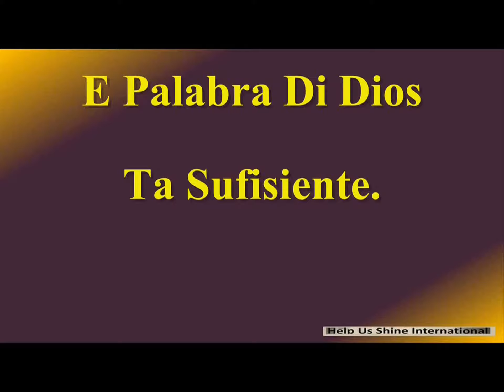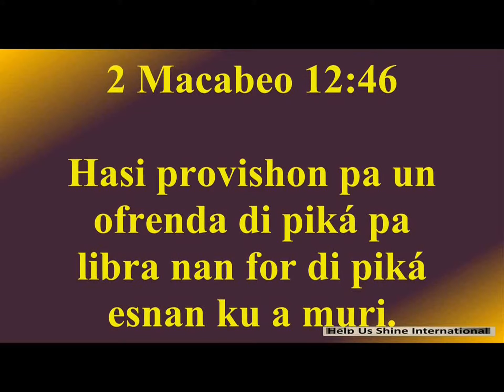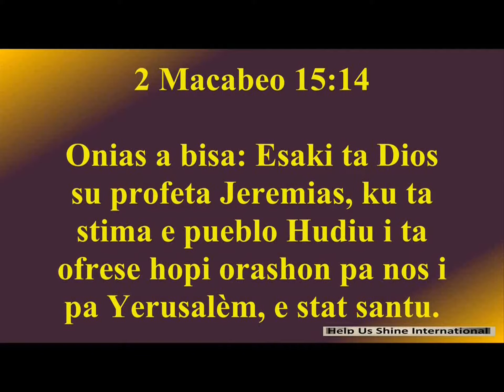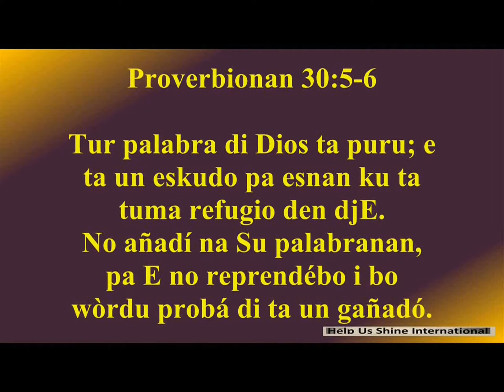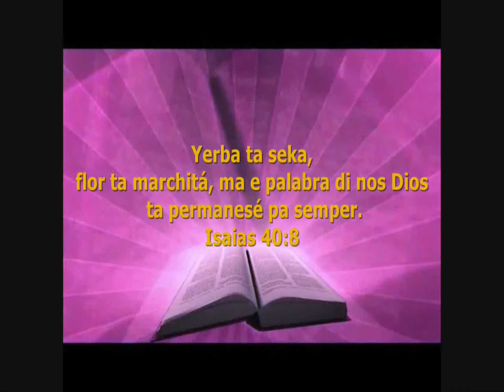Un Deboshonal Diario Pa Dama i Kabayero 08-02-2015 -- E Palabra Di Dios Ta Sufisiente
Bo a yega di tende ku tin algun vershon di Beibel ku ta inklui mas buki ku otronan? Bo a yega di tende di Judith, Sabiduria di Salomon, Tobias, Eclesiasticus, Baruc, i Macabeo?
Proverbionan 30:5-6
Tur palabra di Dios ta puru; e ta un eskudo pa esnan ku ta tuma refugio den djE. No añadí na Su palabranan, pa E no reprendébo i bo wòrdu probá di ta un gañadó.
Titulo: E Palabra Di Dios Ta Sufisiente